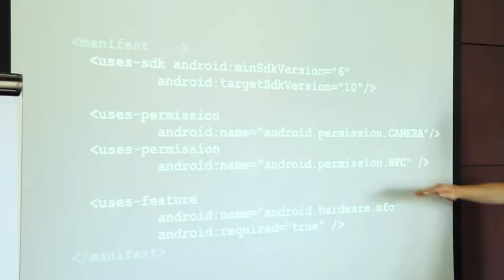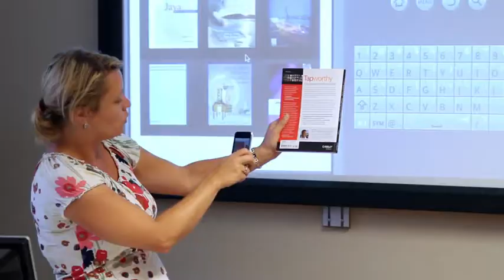Summerschool Mobile App Development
Deze film geeft een beeld van de Summerschool die door SURFnet dit jaar in augustus werd gehouden. Onderwerp van de Summerschool was het ontwikkelen van mobiele apps. Op vragen als 'Wat gebeurt er tijdens een Summerschool" of "Wat leer je tijdens een Summerschool" geeft deze film een antwoord.